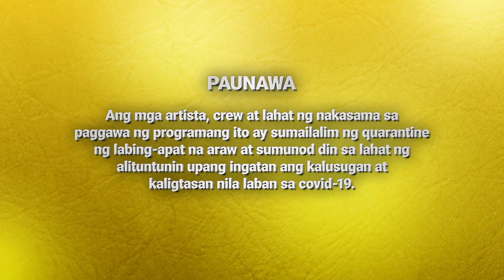La Vida Lena | Episode 92 (1/4) | November 2, 2021